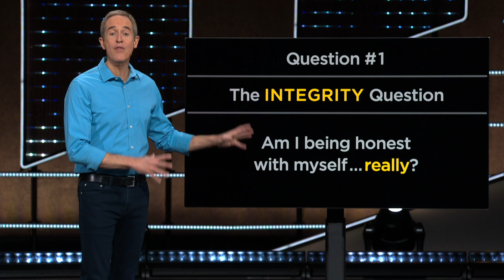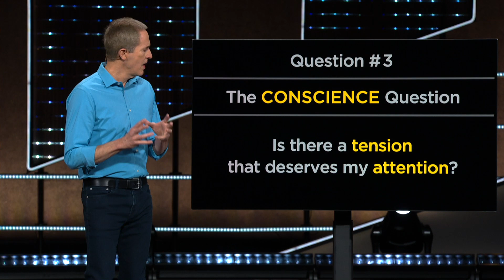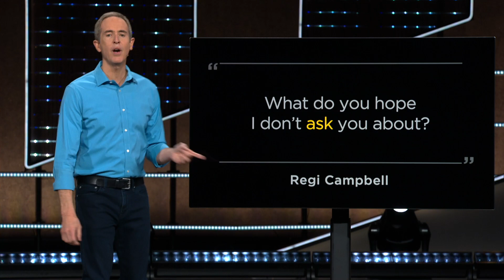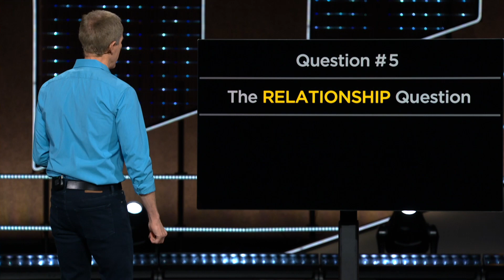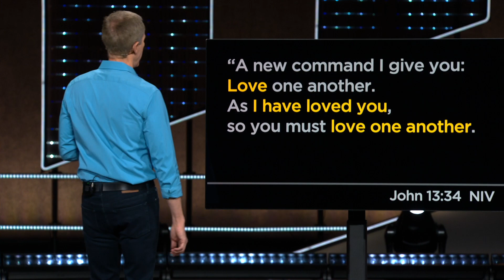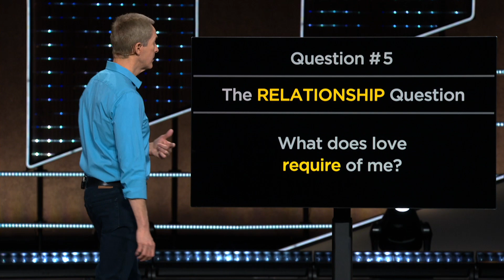Better Decisions, Fewer Regrets, Part 6: The Relationship Question // Andy Stanley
There's a question you can ask yourself that will bring inescapable clarity to just about every relational decision you'll bump up against. But a word of warning: it's not for the faint of heart.